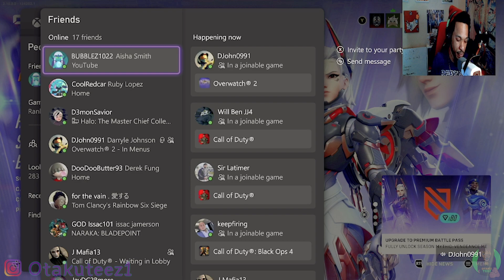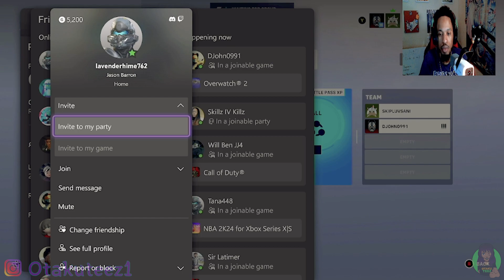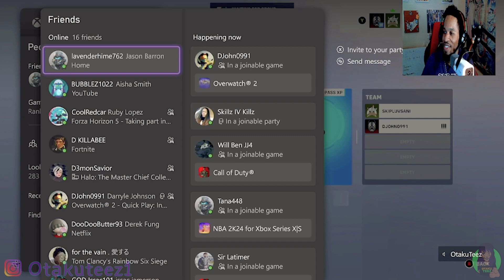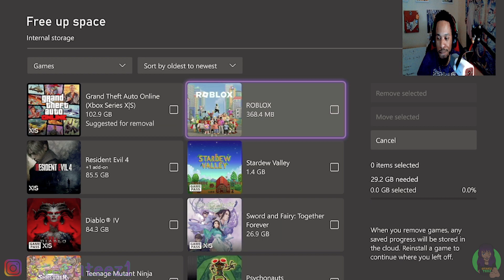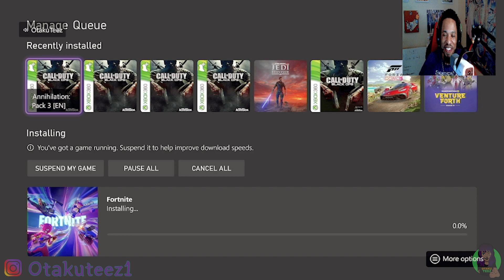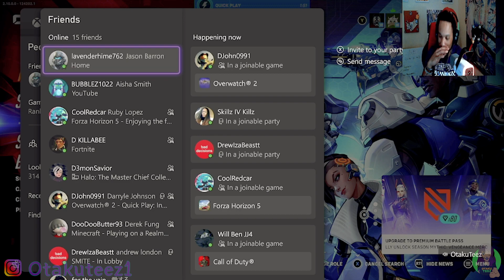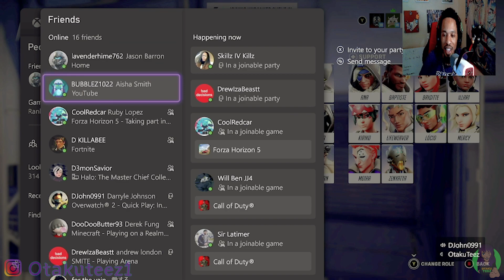Overwatch 2 Season 10! Tracer Synthwave Gameplay & More! Lets Vibe!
More Overwatch 2 Season 10 content! I hope you all enjoy the vibes and chill night in this New Video!

Shoutout
- DJohn0991